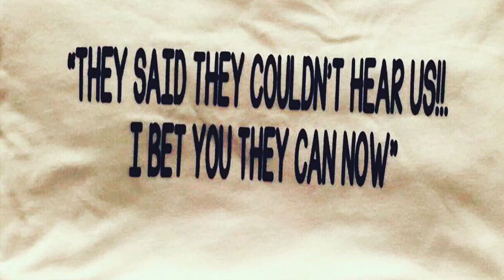TOMGRID(Prod.By E3)[NEW BEAT]